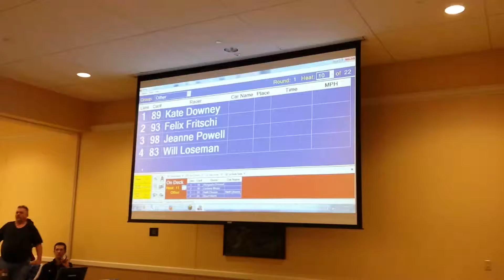Jeanne's car racing in the 2014 Pinewood Derby